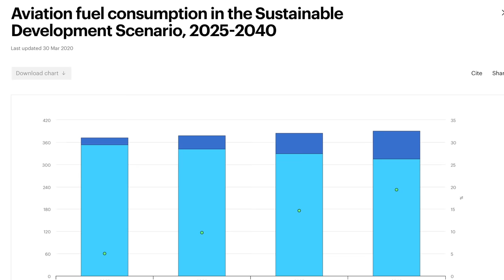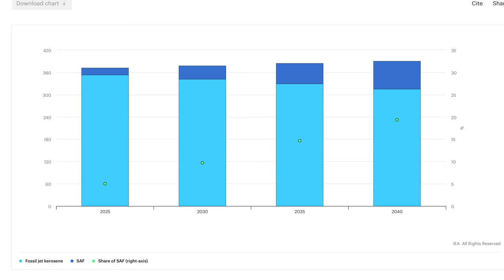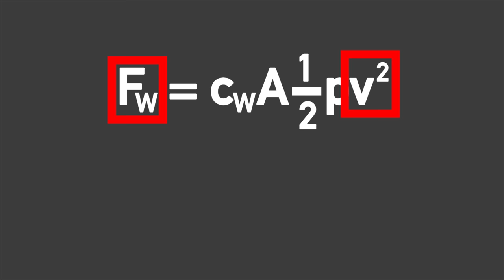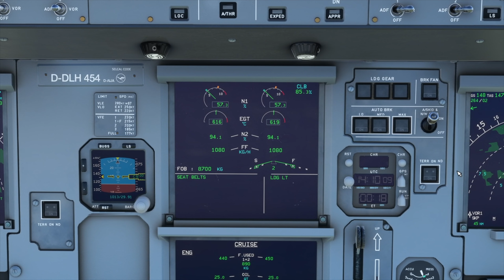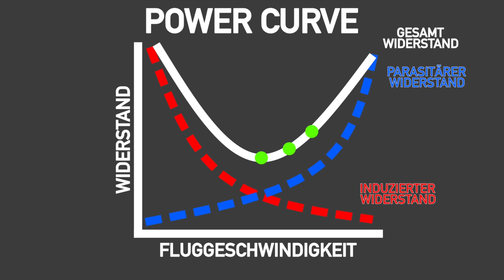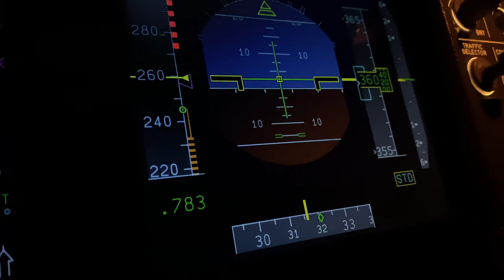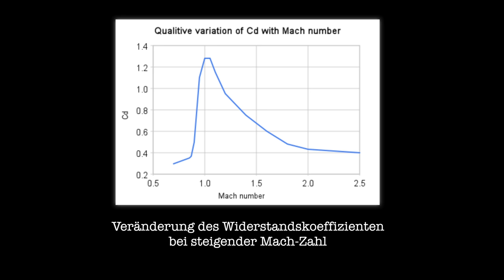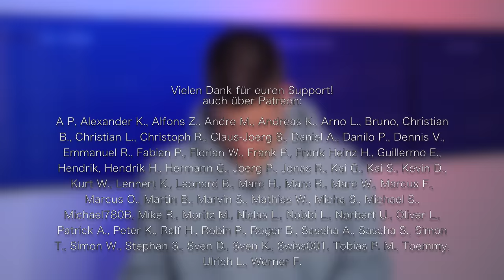Neue CONCORDE? Warum Überschallpassagierflugzeuge noch weit weg sind! AeroNews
Inhalt:
0:00 Intro
0:29 United möchte ein Überschallflugzeug
1:25 Warum Flugzeugbau aktuell spannend ist
5:10 Was ist der nächste große Schritt?
7:15 Wasserstoff in Flugzeugen
7:50 Sustainable Aviation Fuel
10:47 Warum Überschallflugzeuge dort keinen Platz haben
11:47 Die Power Curve
13:30 Das große Problem mit dem Wellenwiderstand
14:26 Der Überschallknall
15:17 Wie es die Concorde gemacht hat
16:08 Wie es Boom besser machen möchte
16:36 Fazit
18:00 Danke fürs Zuschauen!
19:07 Outtakes